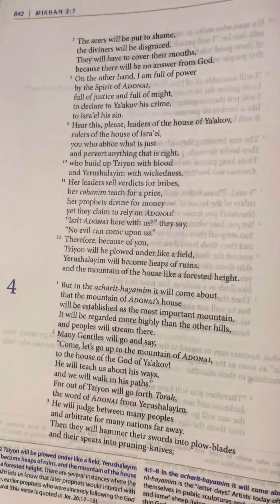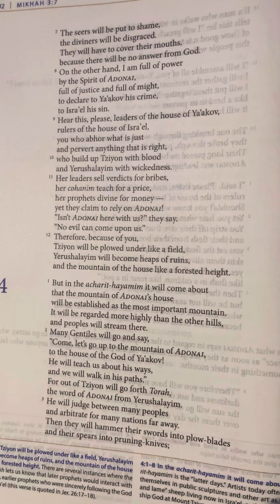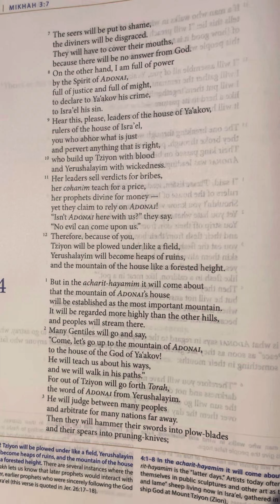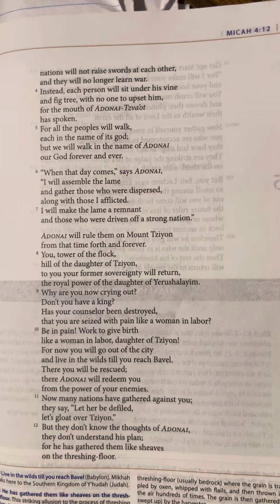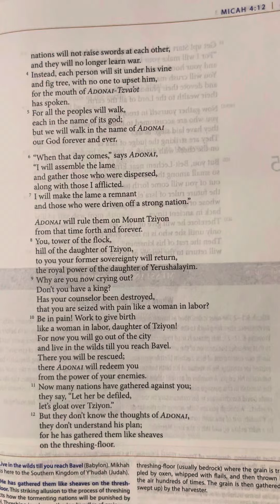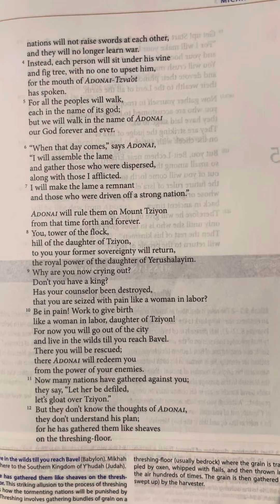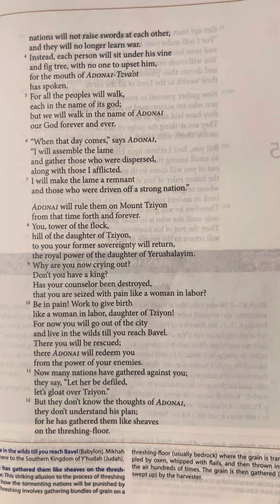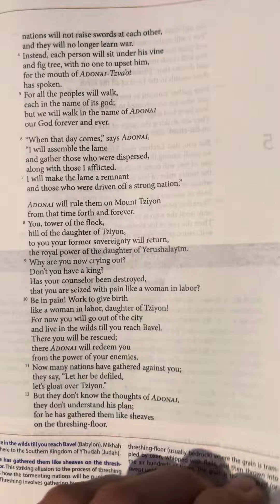Micah (Mikhah) 4 | Tanakh/Old Testament | Audio Bible | CJB | Complete Jewish Bible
4 But in the acharit-hayamim it will come about
that the mountain of Adonai’s house
will be established as the most important mountain.
It will be regarded more highly than the other hills,
and peoples will stream there.
2 Many Gentiles will go and say,
“Come, let’s go up to the mountain of Adonai,
to the house of the God of Ya‘akov!
He will teach us about his ways,
and we will walk in his paths.”
For out of Tziyon will go forth Torah,
the word of Adonai from Yerushalayim.
3 He will judge between many peoples
and arbitrate for many nations far away.
Then they will hammer their swords into plow-blades
and their spears into pruning-knives;
nations will not raise swords at each other,
and they will no longer learn war.
4 Instead, each person will sit under his vine
and fig tree, with no one to upset him,
for the mouth of Adonai-Tzva’ot
has spoken.
5 For all the peoples will walk,
each in the name of its god;
but we will walk in the name of Adonai
our God forever and ever.

6 “When that day comes,” says Adonai,
“I will assemble the lame
and gather those who were dispersed,
along with those I afflicted.
7 I will make the lame a remnant
and those who were driven off a strong nation.”

Adonai will rule them on Mount Tziyon
from that time forth and forever.
8 You, tower of the flock,
hill of the daughter of Tziyon,
to you your former sovereignty will return,
the royal power of the daughter of Yerushalayim.
9 Why are you now crying out?
Don’t you have a king?
Has your counselor been destroyed,
that you are seized with pain like a woman in labor?
10 Be in pain! Work to give birth
like a woman in labor, daughter of Tziyon!
For now you will go out of the city
and live in the wilds till you reach Bavel.
There you will be rescued;
there Adonai will redeem you
from the power of your enemies.
11 Now many nations have gathered against you;
they say, “Let her be defiled,
let’s gloat over Tziyon.”
12 But they don’t know the thoughts of Adonai,
they don’t understand his plan;
for he has gathered them like sheaves
on the threshing-floor.
13 Get up! Start threshing, daughter of Tziyon!
“For I will make your horns like iron
and your hoofs like bronze.”
You will crush many peoples
and devote their plunder to Adonai,
their wealth to the Lord of all the earth.

14 (5:1) Now gather yourself in troops,
you who are accustomed to being in troops;
they have laid siege to us.
They are striking the judge of Isra’el
on the cheek with a stick.